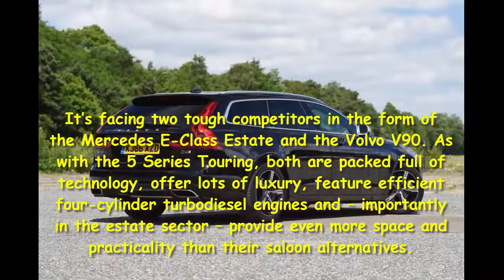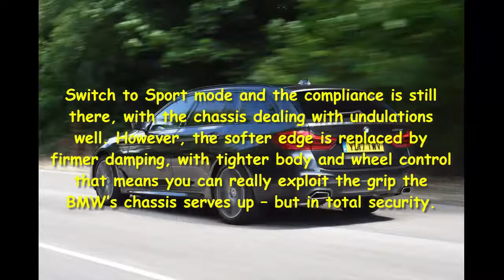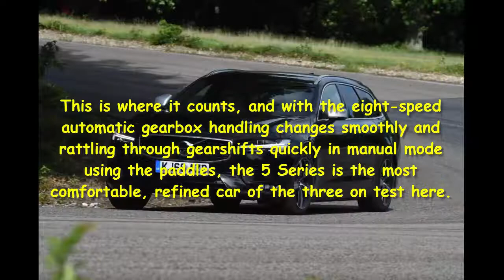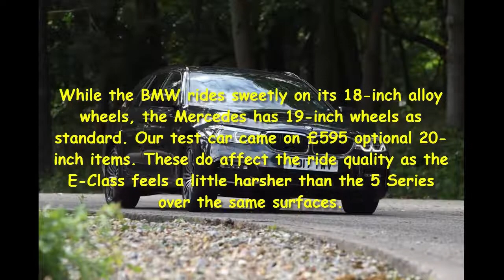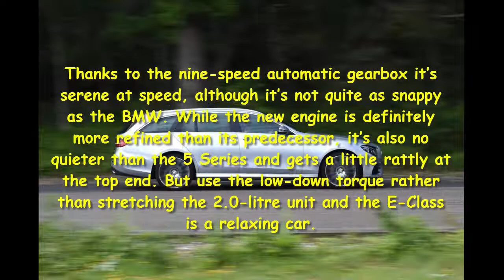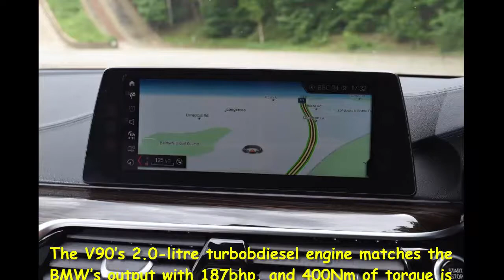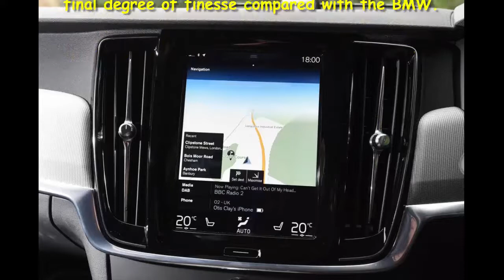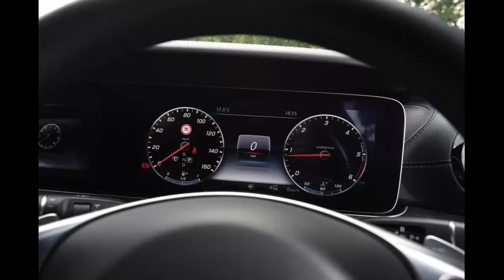Car Review - BMW 5 Series Touring vs Mercedes E-Class Estate vs Volvo V90 - Read Newspaper Tv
Read newspaper:
Car review - BMW 5 Series Touring vs Mercedes E-Class Estate vs Volvo V90
Source: autoexpress.co.uk